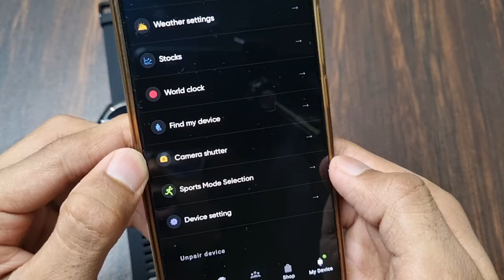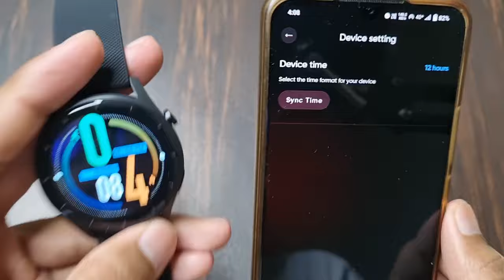Noise Smart Watch Me Time Kaise Sahi Kare | How To Set Time In Noise Smart Watch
1) noise smart watch me time kaise sahi kare
2) noise smart watch me time kaise set kare
3) how to set time in noise smart watch
4) how to fix time in noise smart watch
5) noise watch time setting